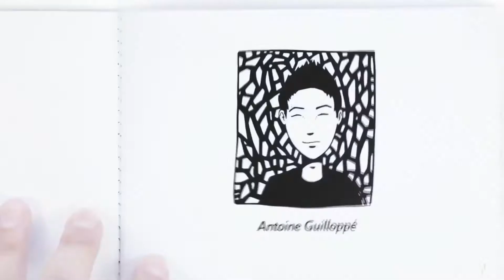Набор для раскрашивания Djeco «Тени»